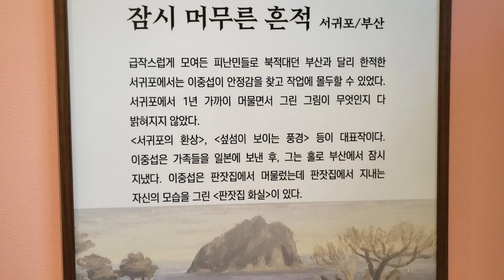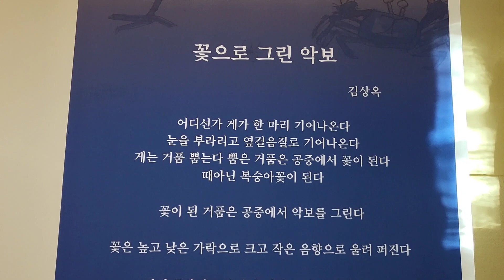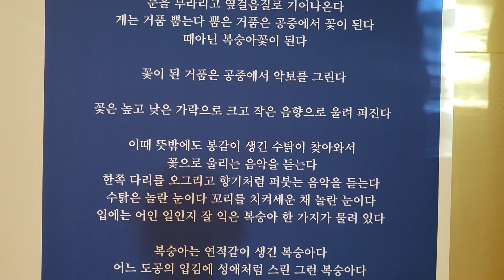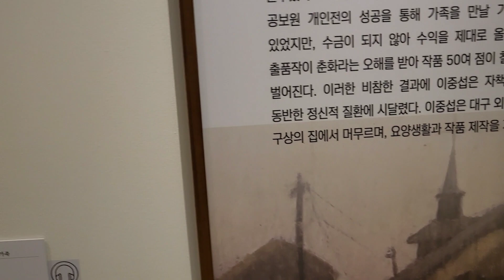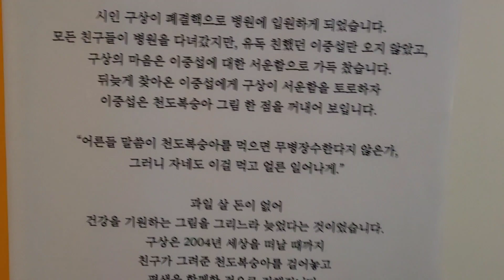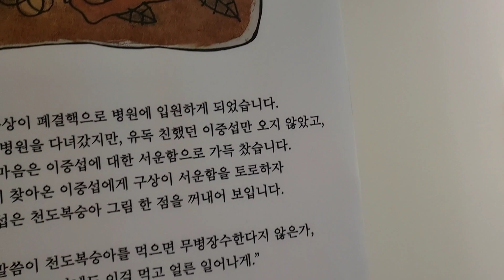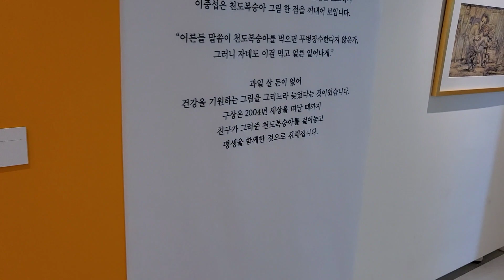이중섭 화백 그림 관람 (2) / Painting of the Lee Jung-seab(2)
꺼지지 않는 예술혼 이라는 주제로 대향 이중섭(李仲燮) 화백은 소에 대한 관심이 대단하였다. 몇 개의 획으로만 구성된 형태의 표현은 힘이 넘치고 무직한 힘을 보여주는데  이는 끓임없는 고난과 역경속에서 투쟁하는 작가 자신의 모습과 내면을 표출한 것이기도 하다.